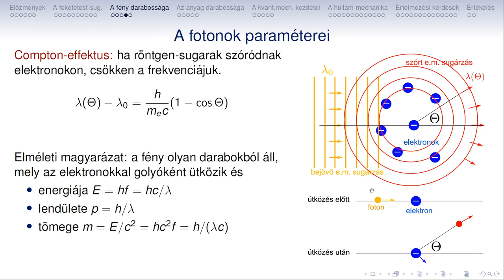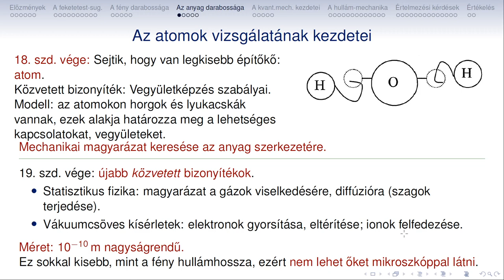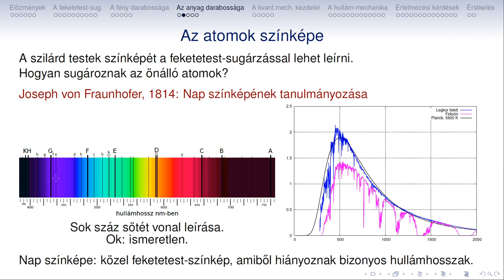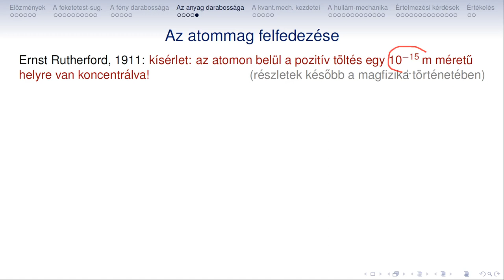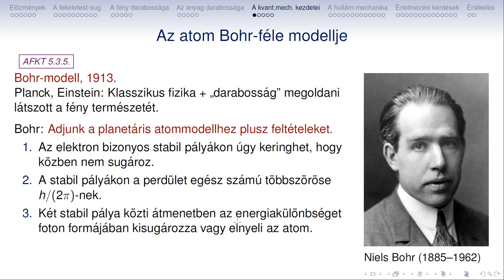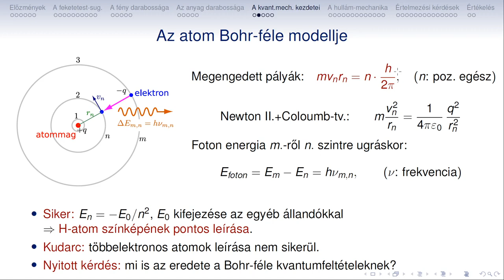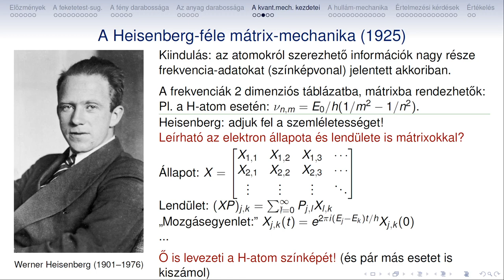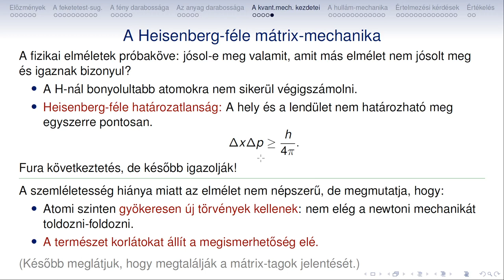Fizikatortenet 16b Kvantummechanika Anyag darabossaga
Fizikatörténet
16b
Kvantummechanika
Az anyag darabossága
A kvantummechanika kezdetei